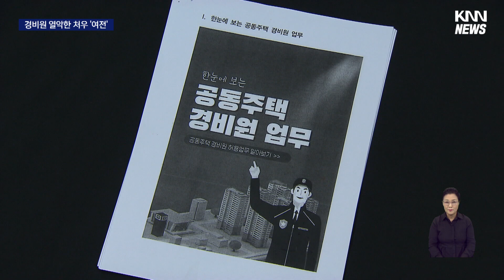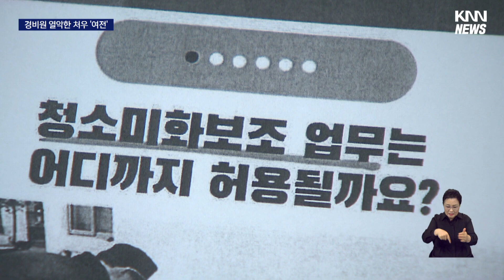경비원 업무 개선 2년, 근로조건 오히려 '후퇴'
경비원의 과도한 업무를 막기 위해 2년 전 공동주택관리법 시행령을 개정해 업무 범위를 정했는데요.

그런데 여전히 경비원들은 업무 외 다른 일도 많이 하고 있었습니다.